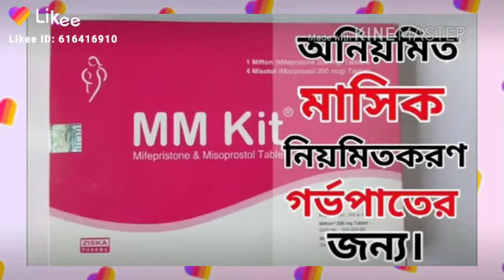অতি সহজে বাচ্চা নষ্ট করার ঔষধ#Squarepharmacychannel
এটি সেবন করার পূর্বে অবশ্যই আপনারা ভেতরের নির্দেশনা দেখে সেবন করবেন। এবং অবশ্যই ডাক্তারের পরামর্শ মতে সেবন করবেন।